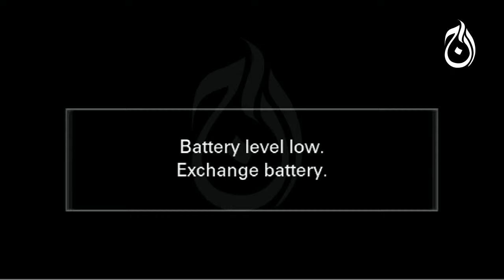Ali Amin Gandapur fiery speech at PTI jalsa - Aaj News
KP CM Ali Amin Gandapur launched a scathing attack on almost everyone during his speech at the PTI rally near Islamabad. He used strong words against journalists. People were seen leaving the venue. September 8, 2024.

Spot Light With Munizae Jahangir:
shorturl.at/gwFU6